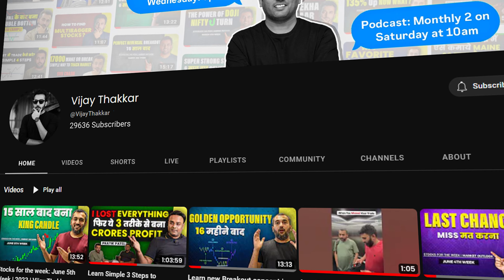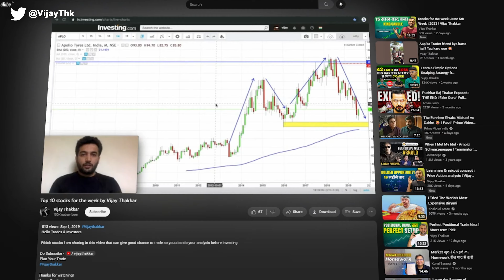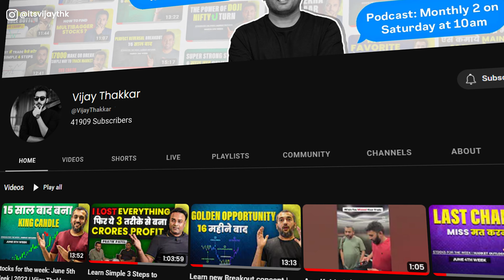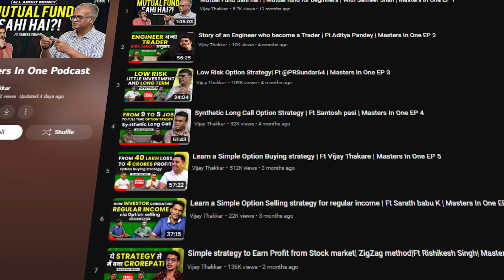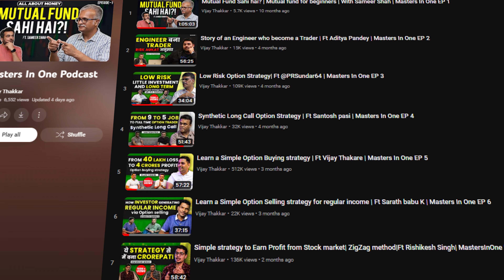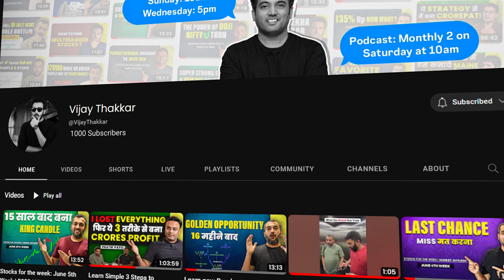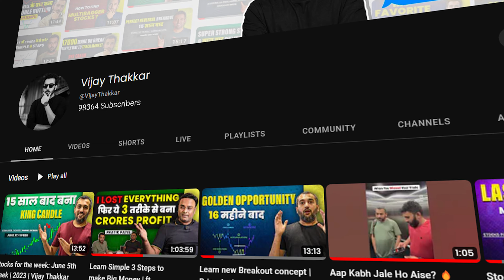Zero to 100K Subscribers | Vijay Thakkar's journey | Thank You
Swara Patil - 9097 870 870

Angel Broking :
Rohan Dodiya - 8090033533 (For Account Opening Only)